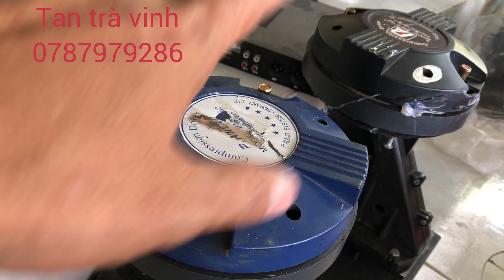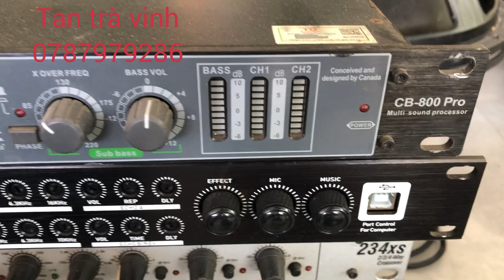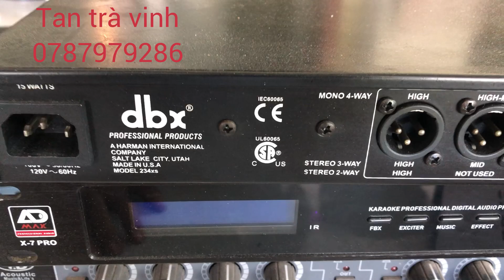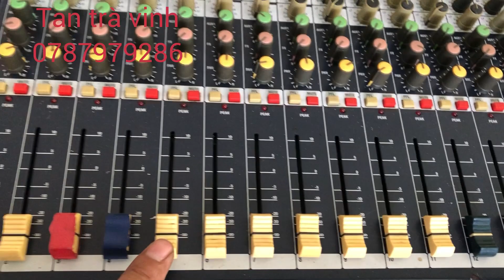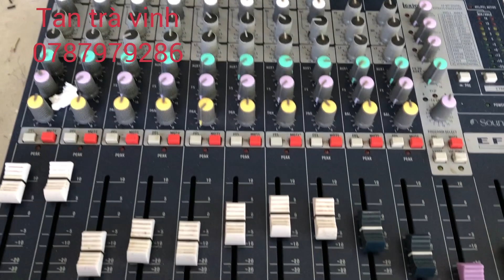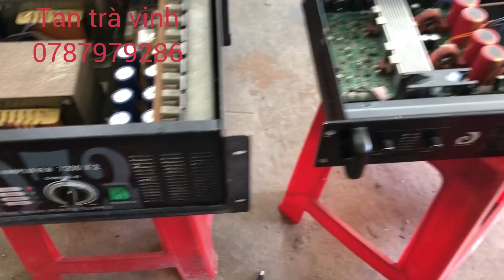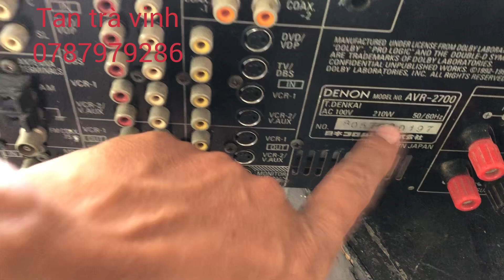Loa 50.40.30 pa.loc xì.vang số.vang cơ.nâng tiếng.700k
Tân tra Vinh chuyen thanh lý mua bán trao đổi thiết bị âm thanh nhạc sống kẹo kéo.vang số lọc xi….